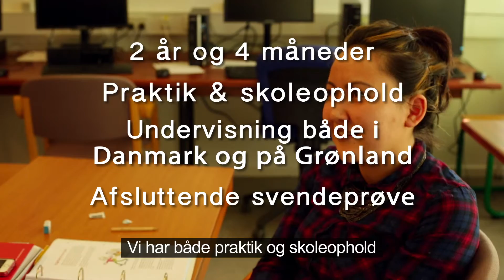Inuili - Receptionist Uddannelsen